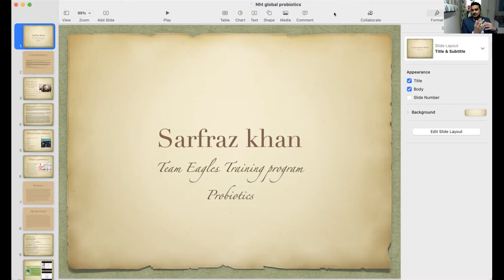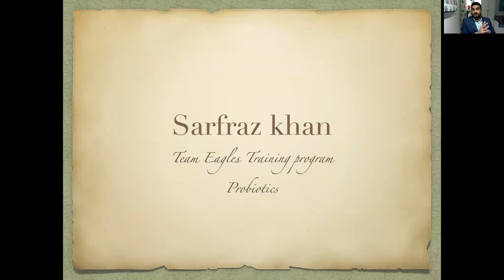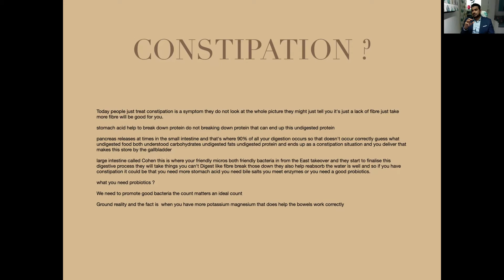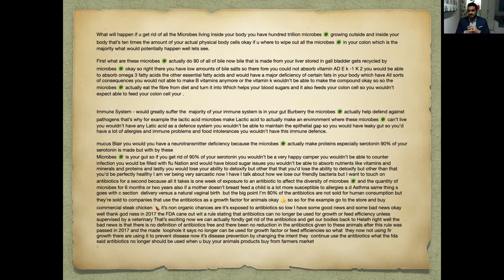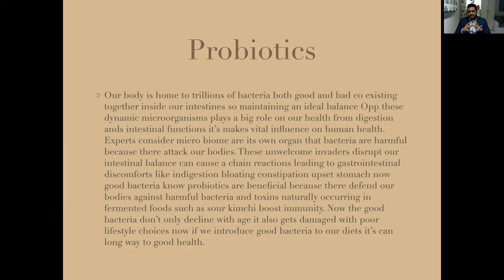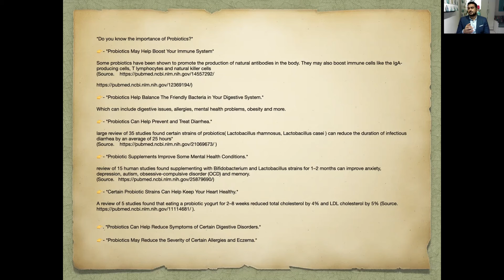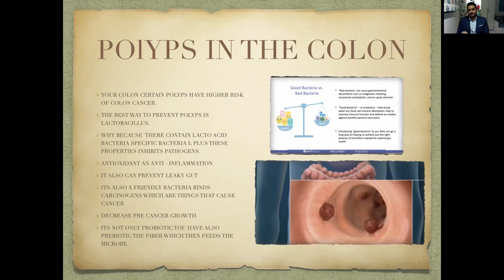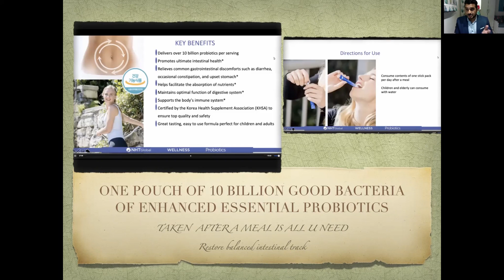Probiotics NHT India - Good and helpful Bacteria Hindi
Team Eagles NHT Global India No 1 Team in India